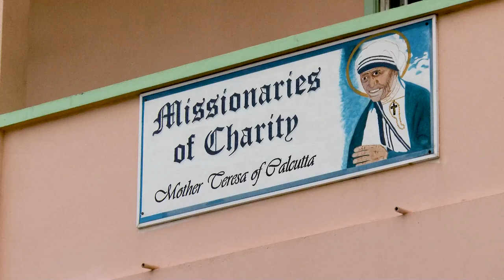Bankers Association donates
As part of activities for Financial Information Month (FIM), the Banker’s Association of Saint Lucia makes a generous visit to the Missionaries of Charity in Hospital Road, Faux-a-Chaud. The organization, which also consists of the Mother Teresa’s Home, is the first to receive support from the Bankers Association since the launch of FIM this year.